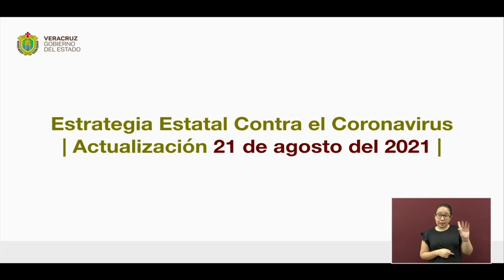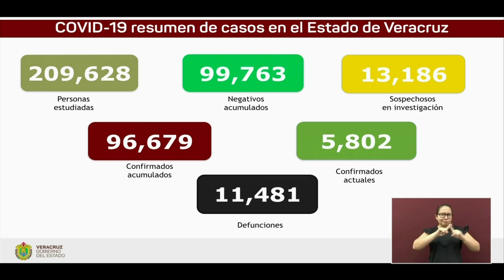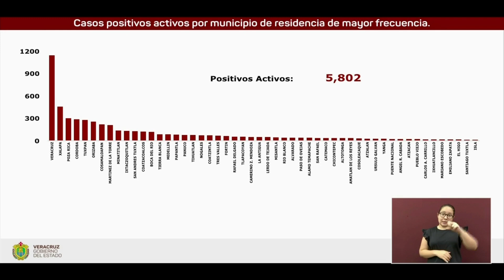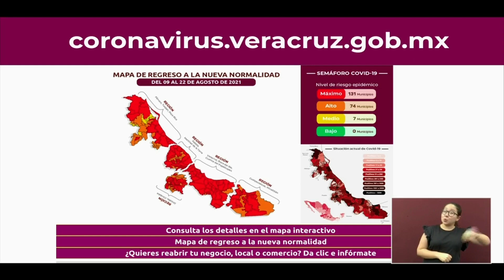Actualización COVID-19 en el Estado de Veracruz, sábado 21 de agosto de 2021.